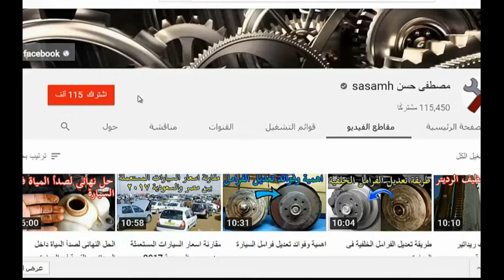اهمية وطريقة تنظيف حساس الحرارة فى السيارة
اهمية وطريقة تنظيف حساس الحرارة فى السيارة , فحص حساس الحرارة فى السيارة , اعراض تلف حساس الحرارة فى السيارة , اعراض تلف حساس المرواح فى السيارة , وظيفة حساس الحرارة فى السيارة